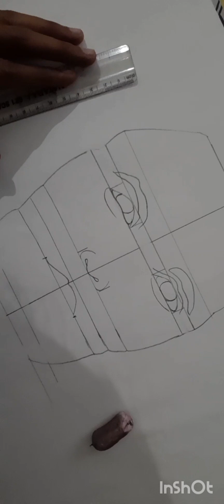Miss you Sushant Sir 🥹🖇